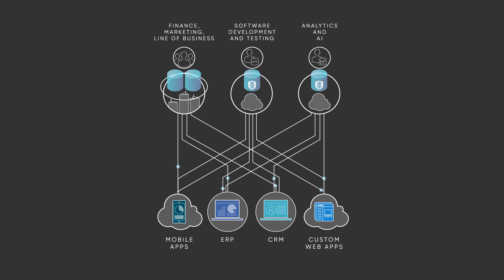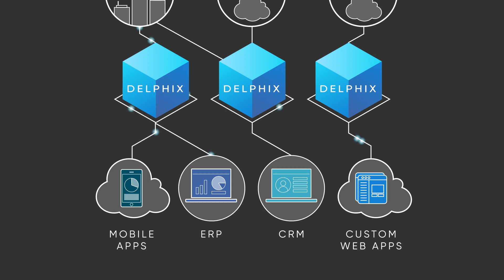How Data Drives Innovation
Innovation doesn’t have to come at the expense of data privacy. Delphix eliminates the speed vs. safety tradeoff by quickly delivering secure data that fuels multi-cloud, application development, analytics, and artificial intelligence.